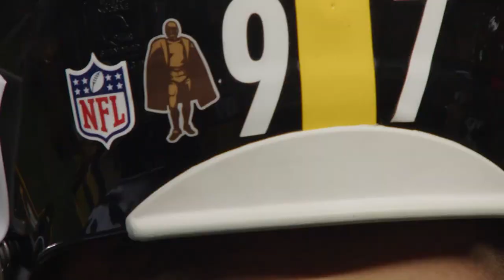Cameron Heyward's Dominant 2017 Season | Ultimate Highlight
Take a look back at Pittsburgh Steelers' DT Cameron Heyward's incredible 2017 season.